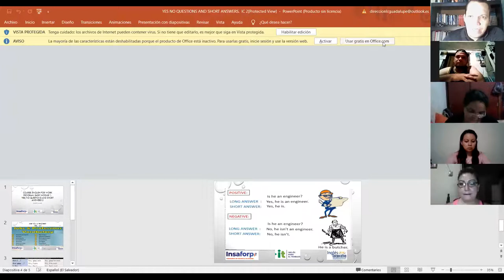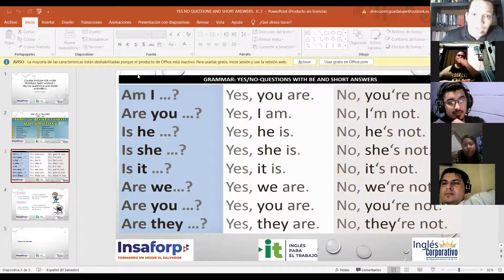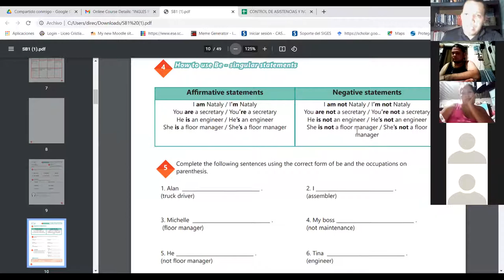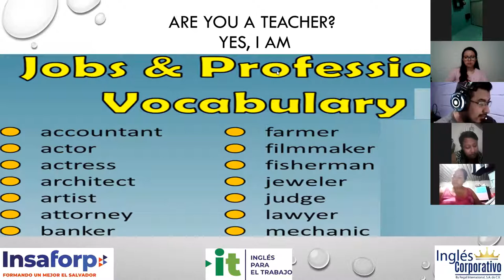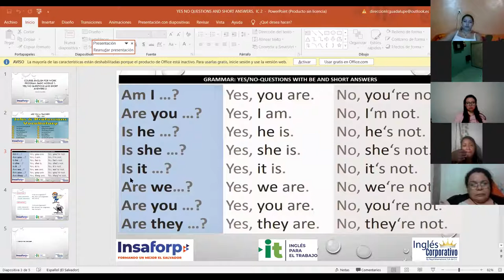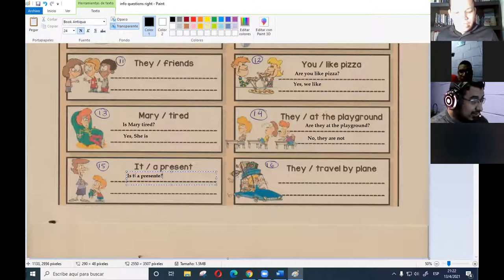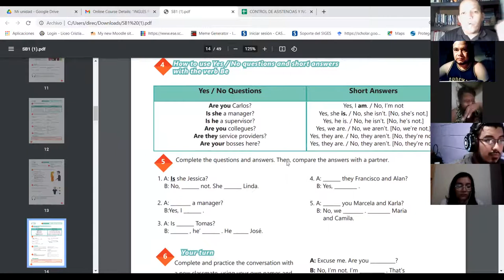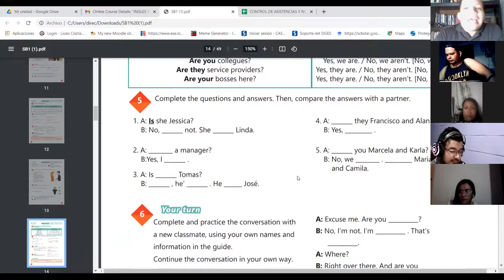Ingles Corporativo-Videoconferencia #2:Yes/no questions and short answers